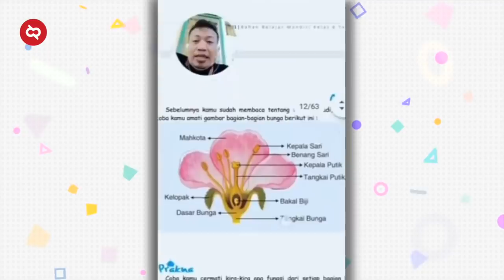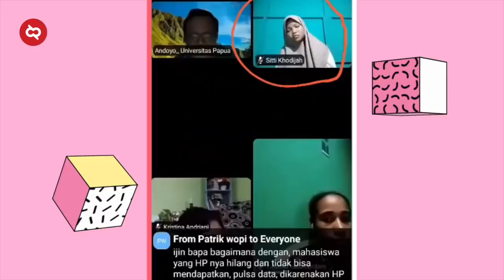Ketika Bocah Bosan Belajar Online! Inilah Deretan Momen Kocak Anak Saat Sekolah Online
Udah pada bosan gak sih sekolah atau kuliah online,  aku ngerti gimana perasaan kamu. Tapi ya mau gimana lagi coba. Daripada bosan, nih aku udah kumpulin berbagai momen kocak para bocil saat belajar online.